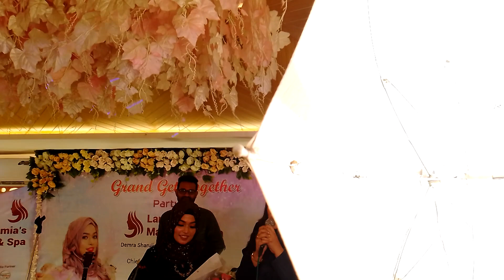নারীদের নিয়ে হতাশ অপু বিশ্বাস।কি বললো শুনুন। Apy Biswas New Video